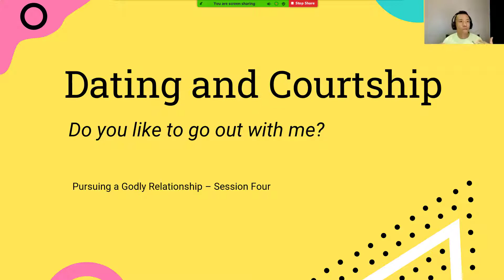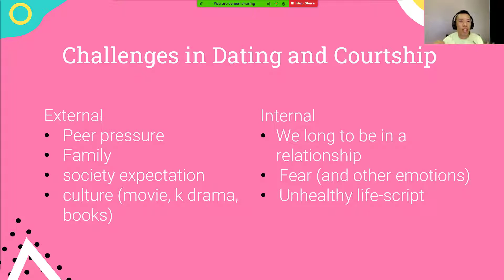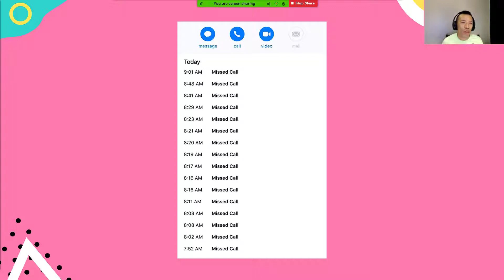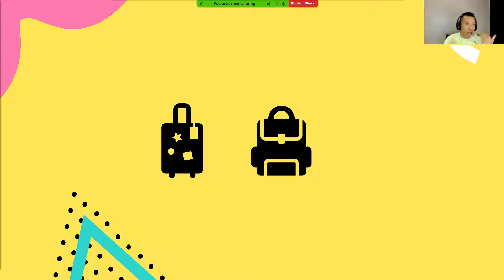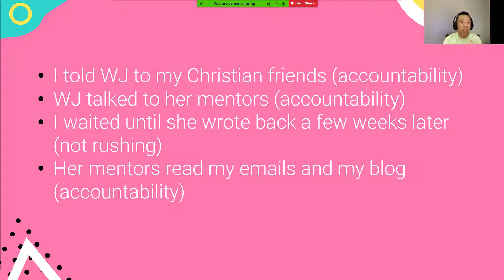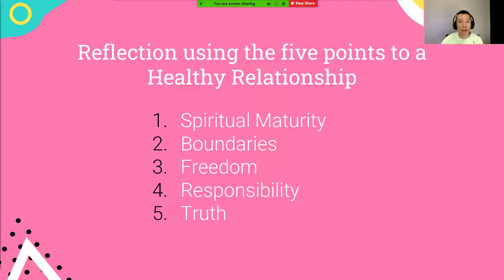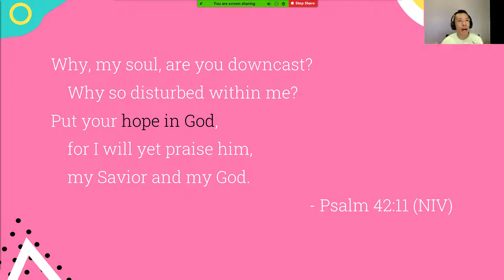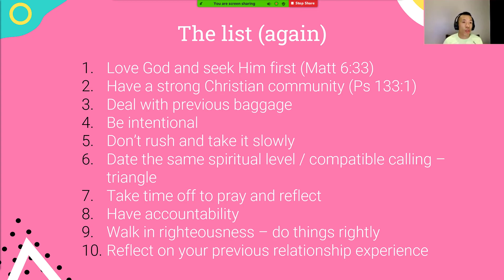Pursuing a Godly Relationship - Session 4 - Dating and Courtship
I ran a series of webinars on what it means to pursue a Godly relationship.  It covers from Singlehood, Dating, Courtship, Marriage, and into Parenthood.

The emphasis is to give young people a 30,000 feet view of life and how we can pursue a relationship in a way that honours God.